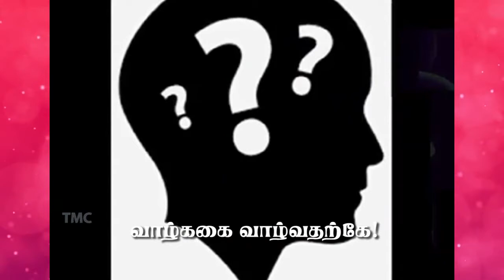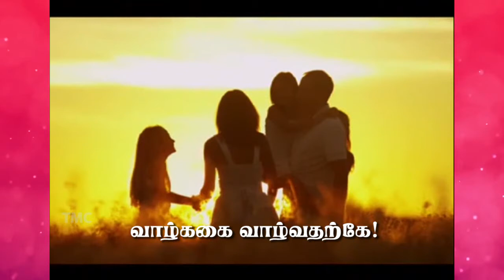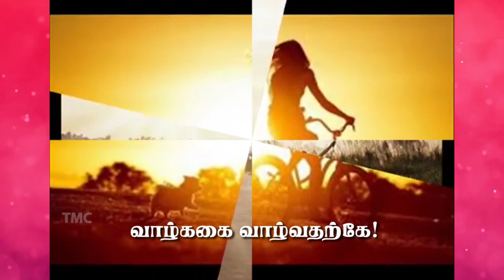வாழ்வது தான் வாழ்க்கை - 150 வருடம் வாழ நினைத்தார் மைகேல் ஜாக்சன் அனால் வாழ்ந்ததோ?